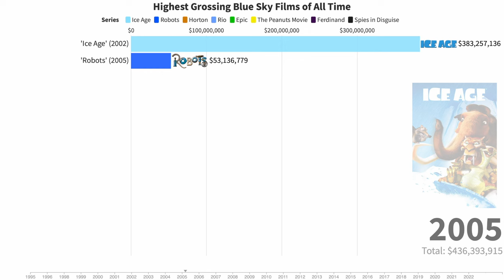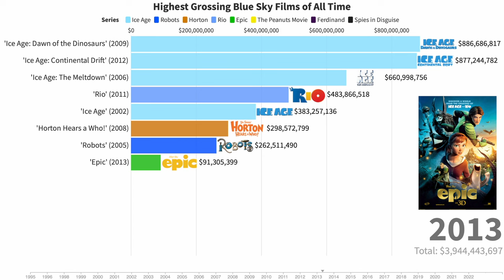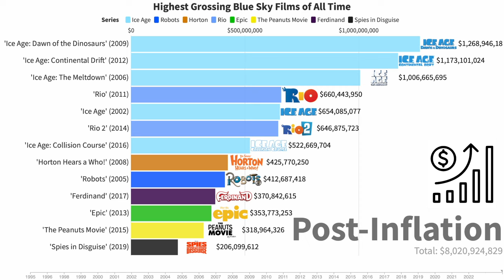Best Blue Sky Movies of All Time (2002 - 2023) Ranked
Best Blue Sky Movies of All Time  (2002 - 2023) Ranked shows the timeline of highest grossing Blue Sky Studios movies from the year 2002 to 2023. In the video each movie is ranked on worldwide box office gross unadjusted for inflation, then shows adjusted values for inflation, and lastly shows the IMDB Star scores for each movie. Numbers represented here are in American dollars (USD) as well as a score out of 10 for the IMDB score.

Blue Sky Studios, Inc. was an American computer animation studio based in Greenwich, Connecticut. It was founded on February 22, 1987 by Chris Wedge, Michael Ferraro, Carl Ludwig, Alison Brown, David Brown, and Eugene Troubetzkoy after their employer, MAGI, one of the visual effects studios behind Tron, shut down. Using its in-house rendering software, the studio created visual effects for commercials and films before dedicating itself to animated film production. Its first feature, Ice Age, was released in 2002 by 20th Century Fox. It produced 13 feature films, the final one being Spies in Disguise, released on December 25, 2019.

Blue Sky Studios was a subsidiary of 20th Century Animation until its acquisition by Disney, as part of their acquisition of 21st Century Fox assets in 2019. On February 9, 2021, Disney announced that Blue Sky would be shut down in April 2021 citing the economic impact of the COVID-19 pandemic on its business operations. The studio ceased all operations on April 7, 2021.

Ice Age and Rio were the studio's most commercially successful franchises, while Robots (2005), Horton Hears a Who! (2008), The Peanuts Movie (2015), and Spies in Disguise (2019) were among its most critically praised films.

Chapters:
0:00 - Intro
0:08 - It Begins
1:52 - Box Office Unadjusted Total
1:54 - Adjusting for Inflation
2:04 - IMDB Score Rankings
2:23 - Closing Remarks
2:52 - Outro

Includes:  Ice Age, Ice Age: Dawn of the Dinosaurs, Spies in Disguise, The Peanuts Movie, Rio, Ferdinand, Ice Age: The Meltdown, Epic, and more!

Topic: Most popular Blue Sky Studios Movies